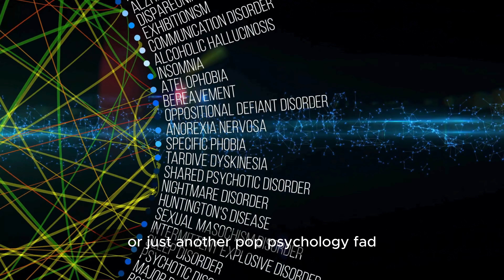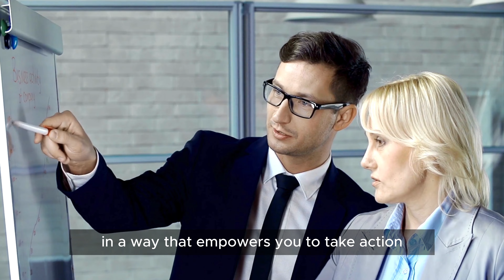The Power of Positive Thinking: Scientific Facts and Myths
You've stumbled upon a transformative journey to understand the "Power of Positive Thinking." Is it a life-changing mantra or just another buzzword? Let's dive into the science and myths surrounding this intriguing concept. 🧠✨

🔬 The Science Behind Positive Thinking
Contrary to popular belief, positive thinking isn't just a feel-good slogan; it's a scientific reality. Studies have shown that maintaining a positive outlook can enhance your immune system, improve heart health, and even extend your lifespan. It's all about the mind-body connection. When you harbor positive thoughts, your brain releases dopamine and serotonin, neurotransmitters that elevate your mood and combat stress.

🎭 The Placebo Effect
Ever heard of the placebo effect? This fascinating psychological phenomenon proves the tangible benefits of positive thinking. Patients have reported actual improvements from treatments with no therapeutic value, solely because they believed it would work.

🔮 Self-Fulfilling Prophecy
Positive thinking can set off a self-fulfilling prophecy. When you anticipate good things, you're more inclined to take steps that result in positive outcomes. Conversely, negative thinking can ensnare you in a cycle of inaction and missed chances.

⚖️ The Limits of Positive Thinking
While positive thinking has its merits, it's not a panacea. It won't magically solve your problems or transform you into a superhero. Over-relying on positive thinking can be detrimental, leading to denial and avoidance of real challenges.

🚫 Toxic Positivity
Be cautious of "toxic positivity," an excessive and ineffective emphasis on a perpetually optimistic state. This can invalidate genuine emotions and is counterproductive. Life isn't a constant stream of happiness, and that's perfectly fine.

🌈 Balanced Optimism
The sweet spot lies in "balanced optimism," a blend of hopefulness and realism. Acknowledge the hurdles but concentrate on solutions. Don't overlook the negatives; reframe them in a way that propels you to act.

🛠️ Practical Tips

Affirmations: Utilize positive affirmations to reprogram your mind.
Visualization: Envision your goals and plot the course to reach them.
Mindfulness: Employ mindfulness techniques to remain anchored in the present.

In summary, positive thinking is a valuable tool when used judiciously. It can uplift your mental and physical well-being but isn't a one-size-fits-all remedy. So go ahead, think positively, but also think wisely.